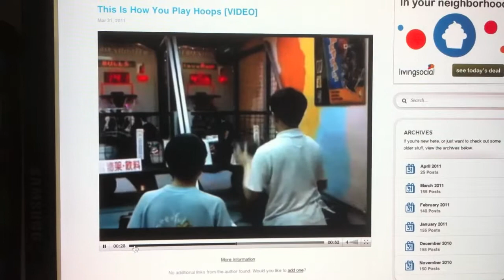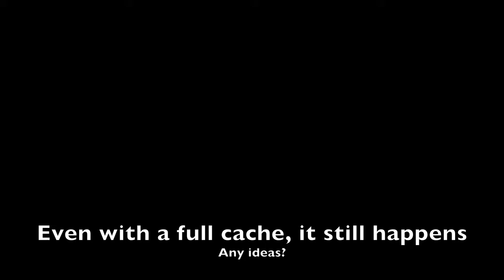Mac Video Problems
Many websites that have Flash are having problems on my Mac.  I have 6 monitors and I've juggled which screens use which video card.  All my video cards are the same.  I never had a problem, but one day all of this started.

Videos get jumpy and have problems displaying at a normal frame rate.  Even with a full video cache, I have to attempt a refresh to make it work properly.  Sometimes several refreshes are needed to make it work.

Any ideas what I can do?